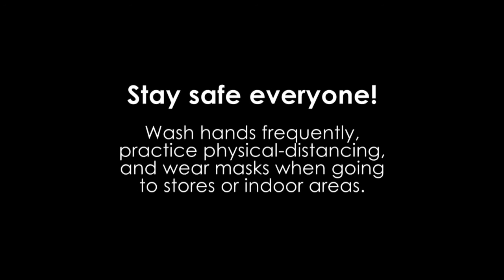#1 VICTORY ROYALE... We won our FORTNITE DUO GAME!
We rarely play DUOS together in  FORTNITE, but when we did... WE WON!!!
There was a funny glitch in the end though... but still an awesome win!